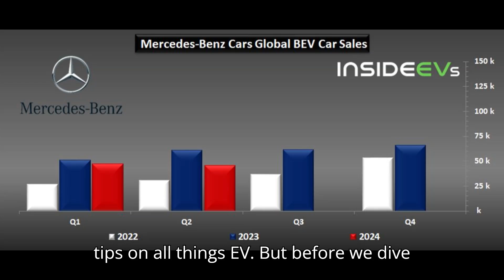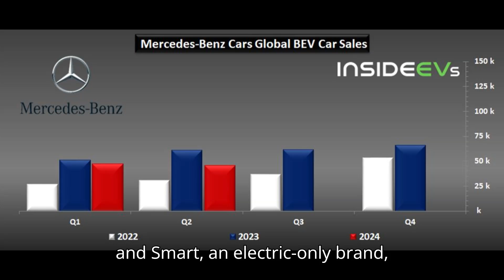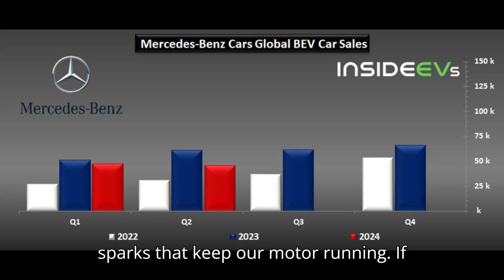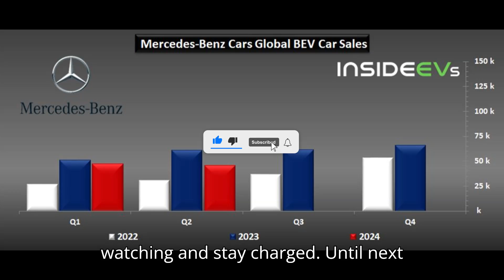Mercedes Benz Electric Car Sales Decreased 25% In Q2 2024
Mercedes-Benz Electric Car Sales Decreased 25% in Q2 2024! 🚗🔋 Discover why Mercedes-Benz saw a significant drop in their electric car sales this quarter and what it means for the EV market. Despite the decline in BEV sales, the brand's plug-in hybrids are seeing growth. Learn about the latest trends and statistics in the global electric vehicle market with our detailed analysis.